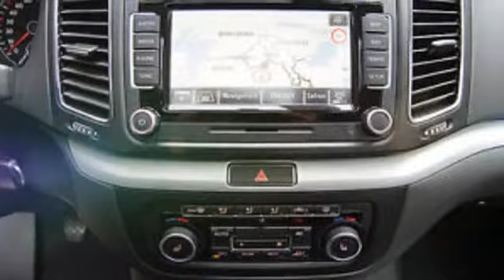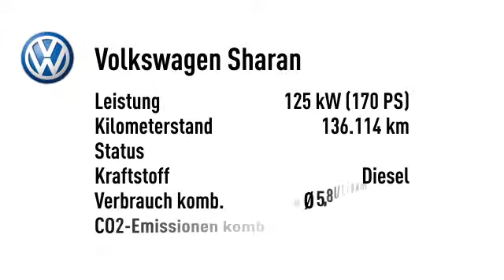Volkswagen Sharan Sharan 2.0 TDI Style Pano Navi AHK 7 Sitze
Endpreis: € 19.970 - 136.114 km - 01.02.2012. Weitere Details:
Van/Kleinbus, Power{kw=125.0} KW, Schaltgetriebe, braun